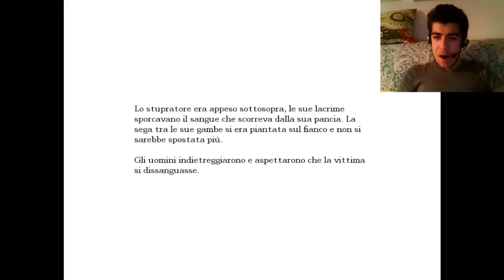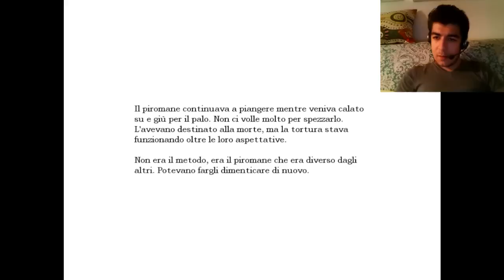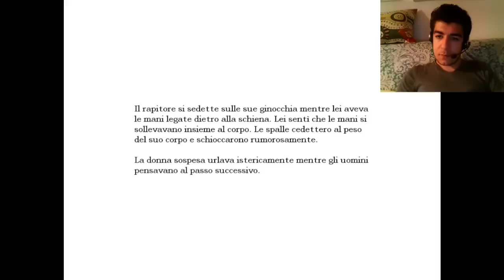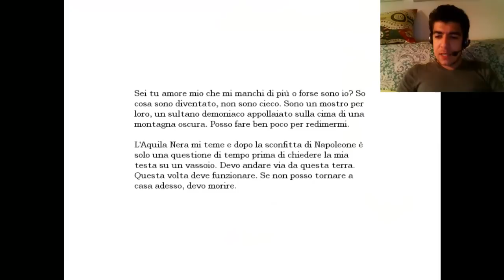Amnesia The Dark Descent parte 22 - Torture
Ancora una volta, Daniel è in giro per il castello a cercare pezzi di sfera tra le sale delle torture